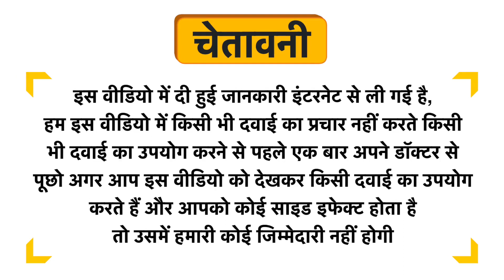Ozone Signature Face Oil Kanaka Taila Uses in Hindi | Side Effects | Dose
Ozone Signature Face Oil Kanaka Taila Uses in Hindi | Benefits | Side Effects | Dose